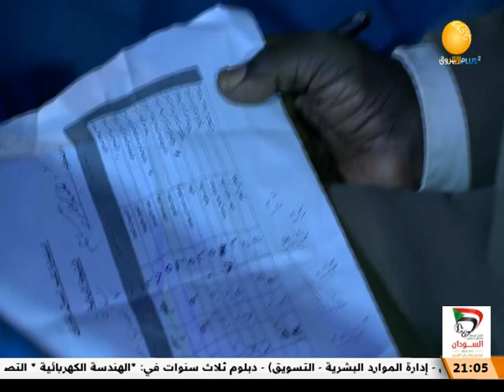ليلة الأغنية الوطنية ـــ الشباب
تقديم: محمد محمود

الشروق_ الفضائية
Ashorooq Tv
ـــــــــــــــــــــــــــــــــــــــــــــــــــــــــــــ